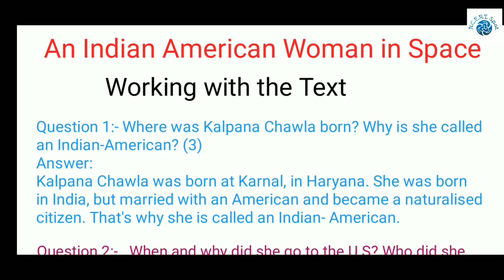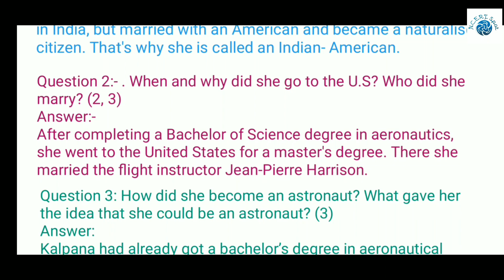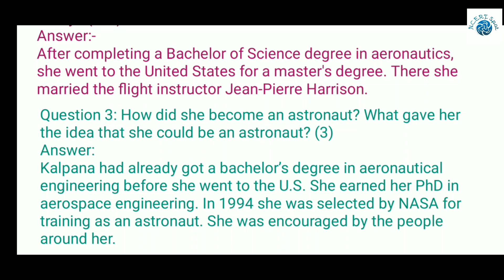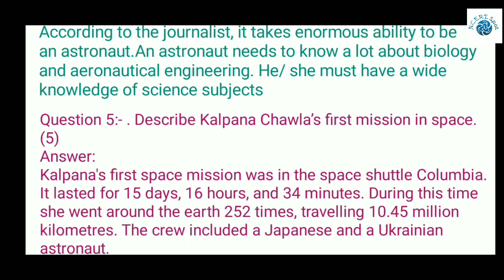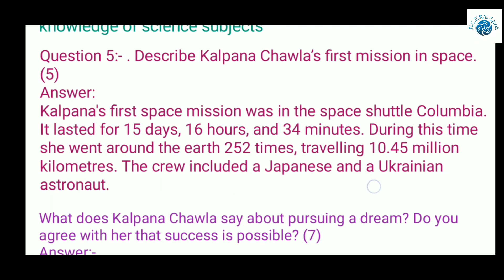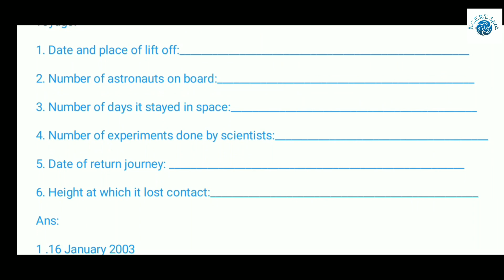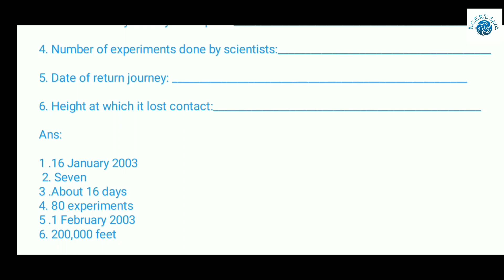An indian American women in space question answer|| class 6 english chapter 4 question answer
Hi Everyone,
This video is about An Indian American women question answer. In this video I have explained all important class 6 english chapter 4 question answer.